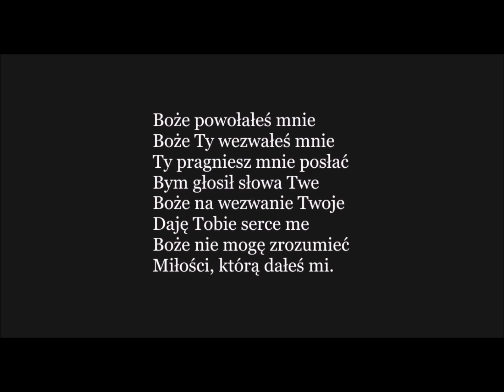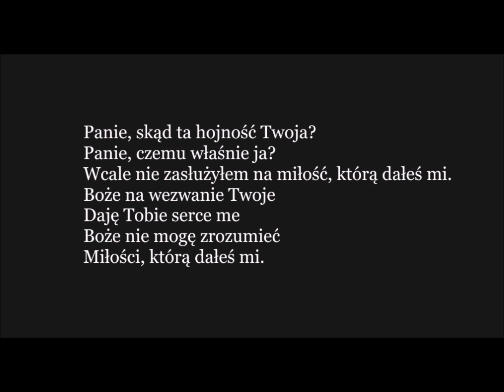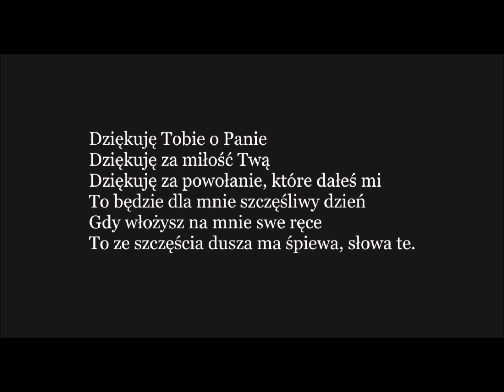Boże powołałeś mnie ( podkład, karaoke )